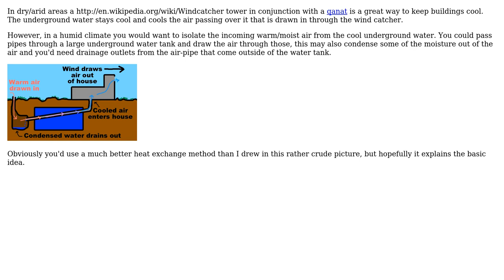How to design a house to be cooled passively?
With thanks & praise to God, and with thanks to the many people who have made this project possible! | Content (except music & images) licensed under CC BY-SA | Music | Images & others | With thanks to user jhabbott user Chris Mueller user Air and the Stack Exchange Network Trademarks are property of their respective owners. You are responsible for your own actions.